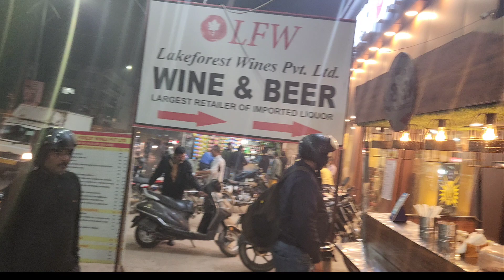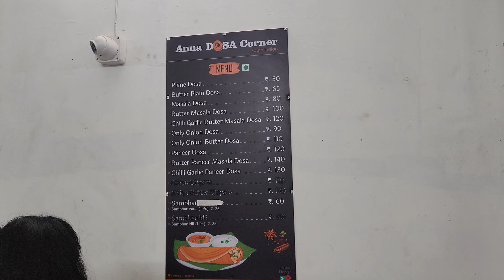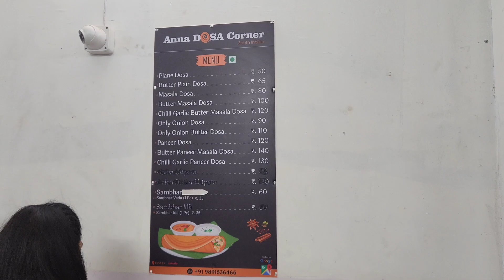Anna Dosa| Most Famous Dosa| food vlog| Devin K Vlogs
Hi Friends, ye video famous Anna Dosa Corner ka hai jo gurgaon sec 15 civil line main hai.
Thanks.

Famous anna dosa gurgaon
anna dosa gurgaon sec 15 civil lines
anna dosa civil lines
best dosa
famous dosa
dosa man
most famous dosa
surat famous dosa
dosa recipe
mumbai dosa
famous
vadodara famous dosa
pizza dosa
paper dosa
south indian dosa
most famoua dosa india
famous dosa in manek chowk ahmedabad
famous dosawala